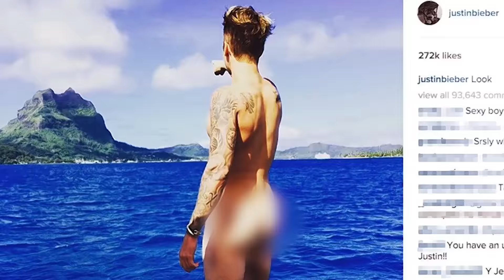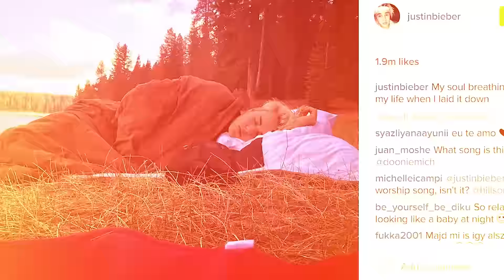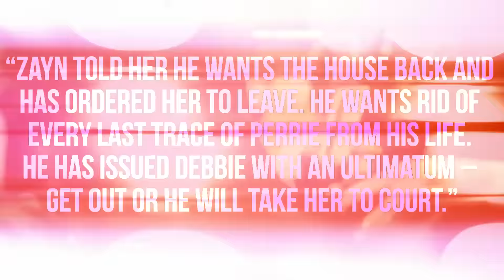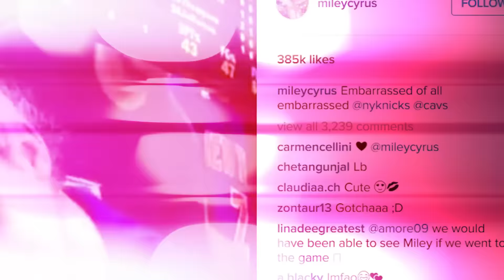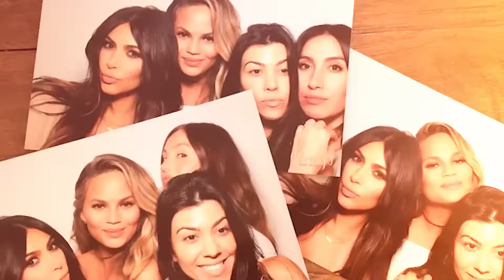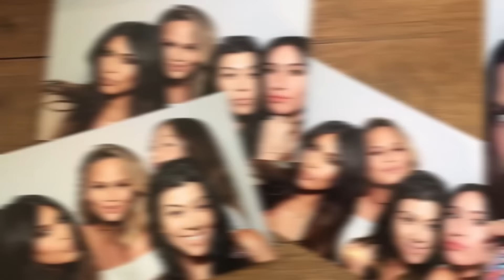Ariana Grande Unfollows Justin Bieber On Twitter- Chrissy Teigen's Celebrity Baby Shower (DHR)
Ariana unfollows Justin, Chrissy has a baby shower, and Justin strips down. All this & more on today’s DHR.